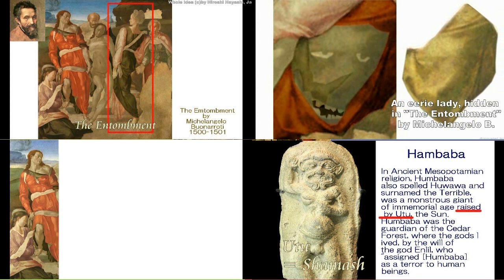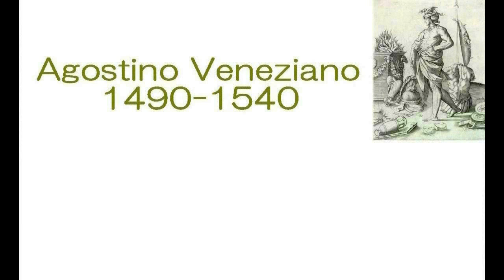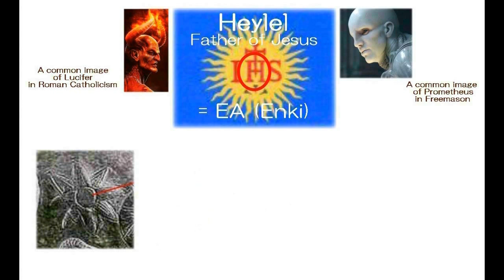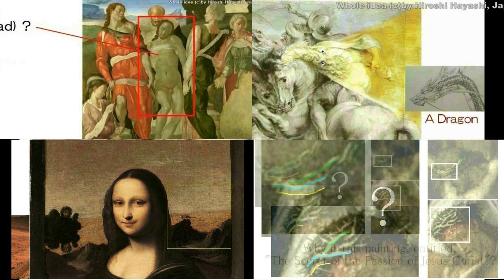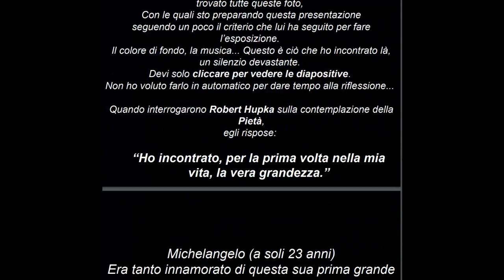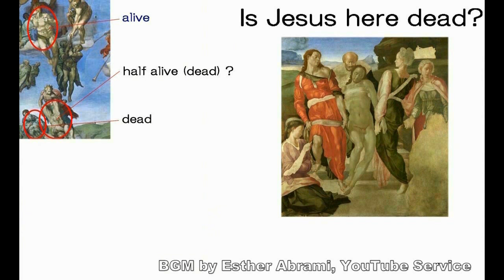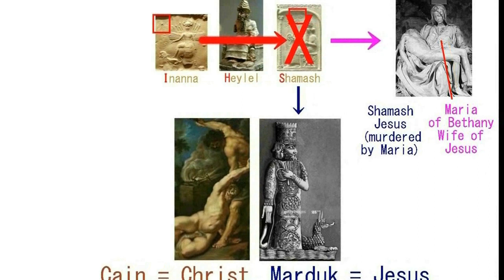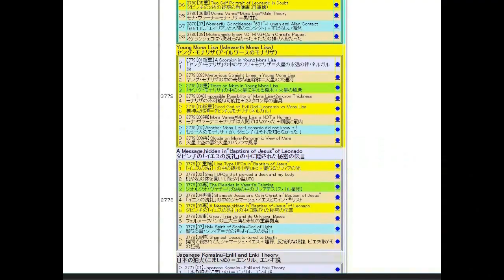4460【12 IHS】Replacement of Jesus,crucified on Cross十字架に架けられ殺されたイエスは替え玉別人＋ピエタ像Hiroshi Hayashi JP